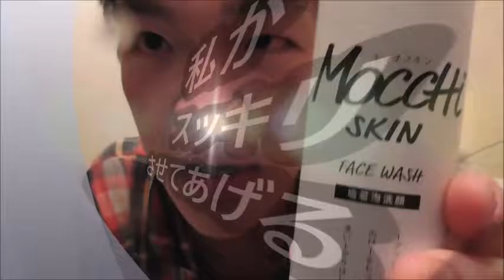朝のお目覚めはお任せ！！モッチスキンで洗顔してみた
モッチスキンと言う製品で洗顔してみました。
泡立ちも良くてスッキリします！！